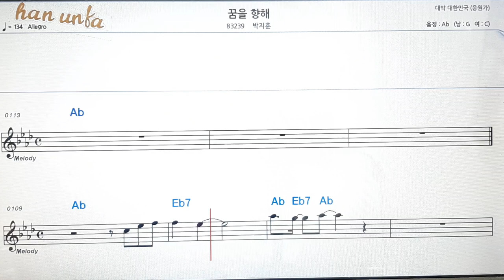꿈을 향해/박지훈👍노래 반주, 코드 악보,가라오케💋Karaoke*Sheet Music*Chord*MR